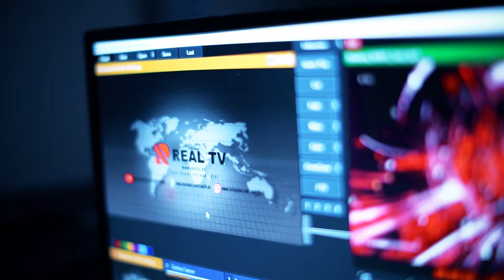BMT-də xüsusi sessiya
Azərbaycan Prezidenti, Qoşulmama Hərəkatının Sədri İlham Əliyevin çıxışı